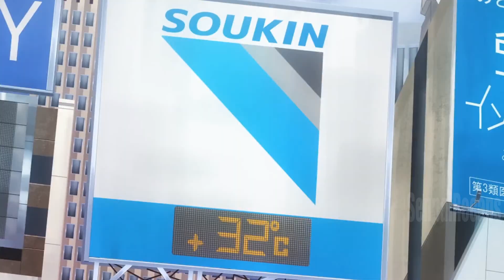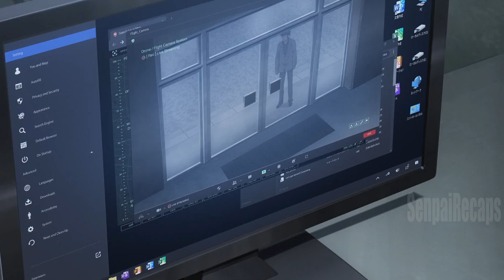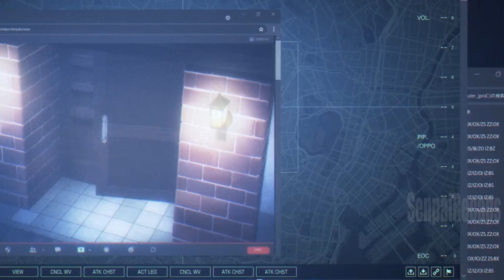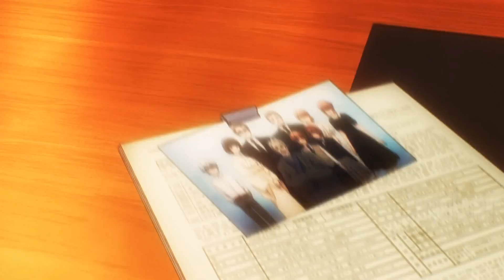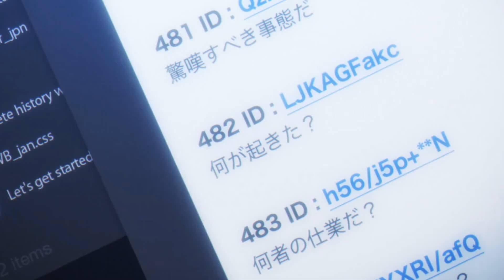God Uses a Unique Magic Skill to Reincarnate Himself Into Another World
In another world, a hero is about to finish off a powerful necromancer. However, the necromancer uses a unique magic skill to reincarnate themselves into another world.

Anime: De@d M0unt De@th Play